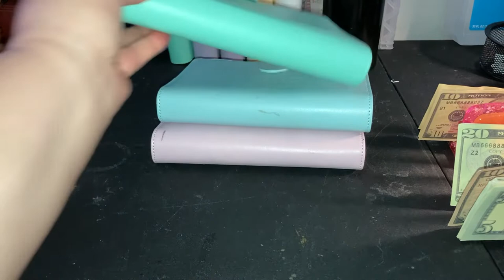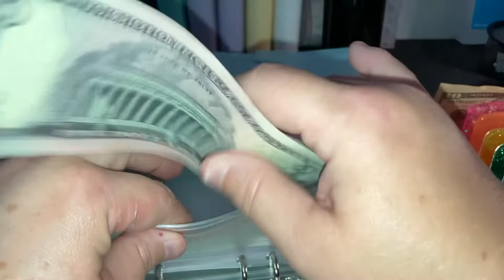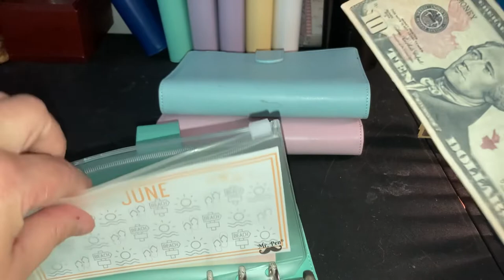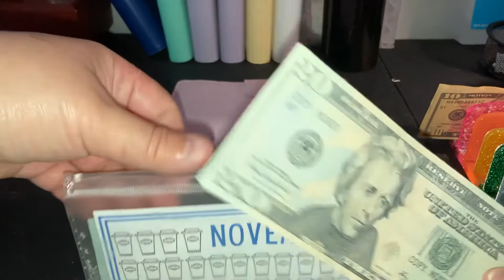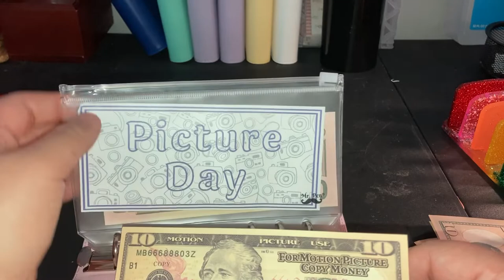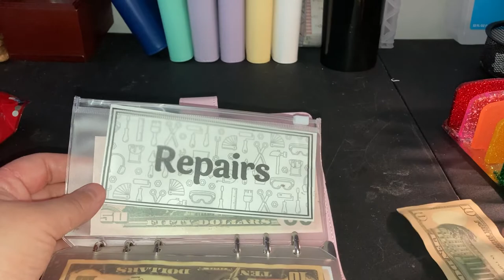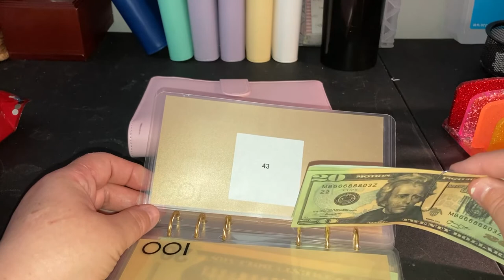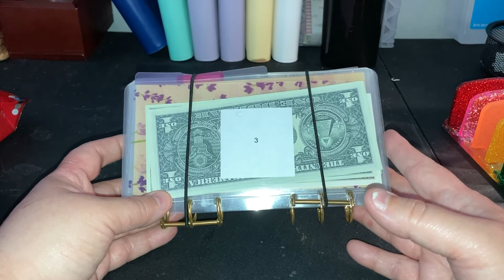$$ Cash Stuffing 3 Binders l 12 Months l 5 Savings l 100 Envelope l Plus How Not to Fail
Hey Budget Friends!
Today Im stuffing my weekly 3 binders: All 12 Months, 5 Savings Challenges from Jordan Budgets on Etsy and our 100 Envelope Challenge!! I am also going to talk you through ow not to "fail" the 100 Envelope Challenge as you get higher and higher in the amounts you need to stuff. reguardless of your infome !!!

ALL donations will go directly to my 100 Envelope Challenge I upload on Mondays  towards my downpayment of owning my first home !! Donations are NOT required or expected!! i was asked to open this account by several people :)

Happy Mail :
3400 S Sterling Ave
Independence. MO 64052